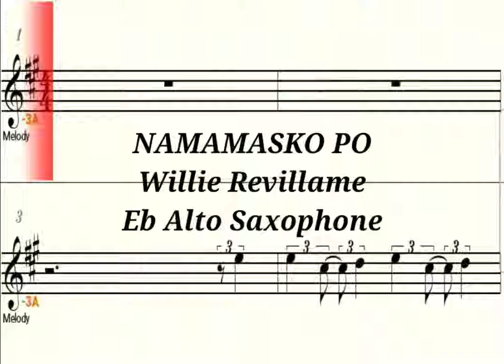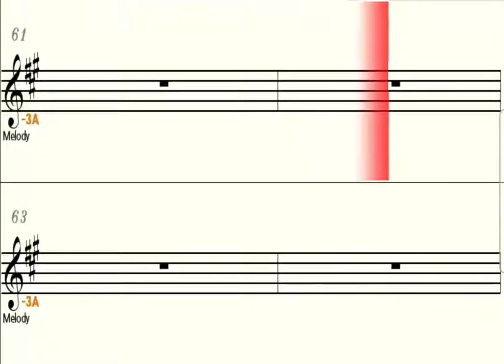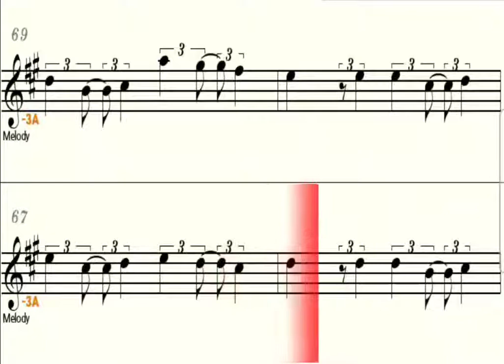NAMAMASKO PO - Eb Alto Saxophone Playalong - Sheet Music - Backing Track